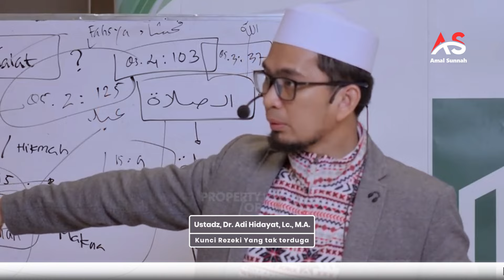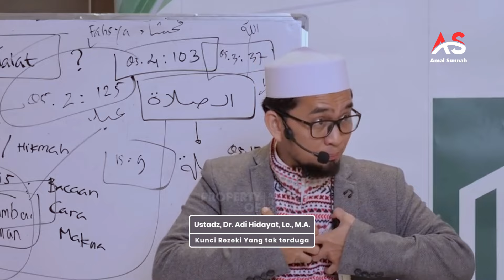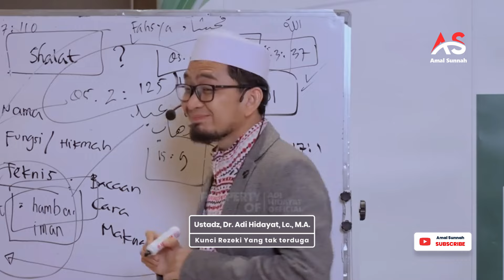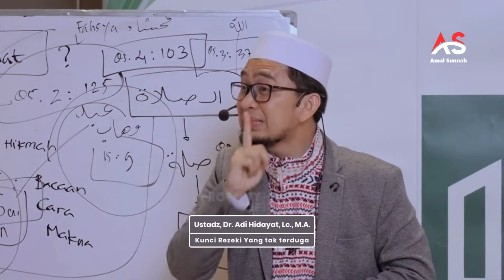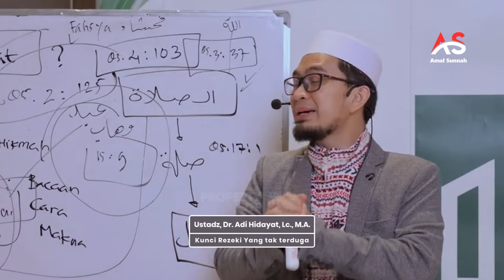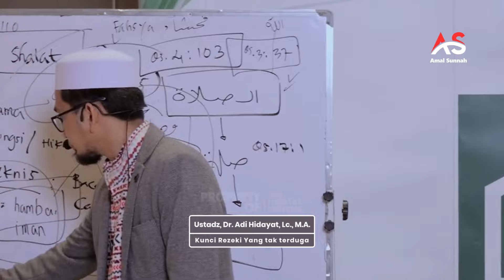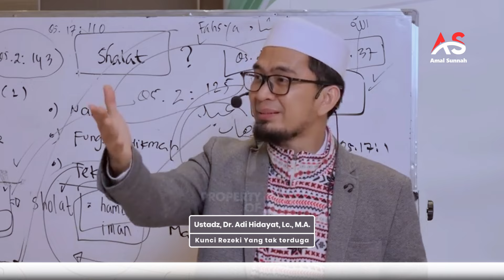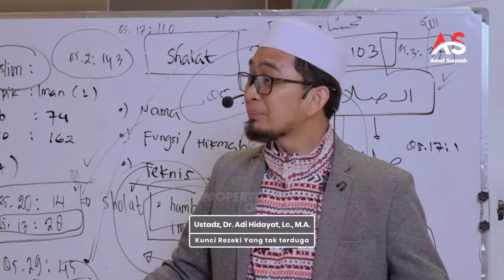Kunci Rezeki Yang Tak Terduga | Ust Dr. Adi Hidayat, Lc., M.A.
Selamat datang di channel kami  @amalsunnah  channel yang penuh inspirasi dan hikmah Islami! Temukan keindahan ajaran Islam melalui konten-konten bermutu kami yang mencakup ceramah, nasihat kehidupan sehari-hari, kisah-kisah inspiratif, dan pembelajaran agama. Mari bersama-sama memperdalam pemahaman tentang Islam, meningkatkan spiritualitas, dan mencari kedamaian dalam setiap langkah hidup kita.

Semoga kita selalu dimudahkan rezeki dari Allah dan kesehatan yang melimpah, dan semoga kita menjadi manusia yang saling membantu, jangan lelah untuk saling berbagi!

Terimakasih sobat telah membantu! Wassalam.

Selamat menonton! 🙏